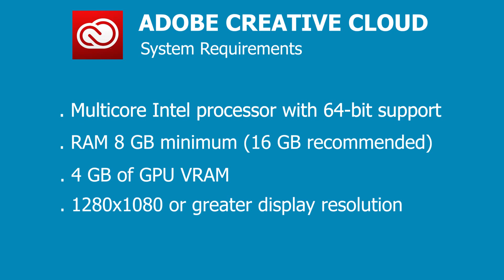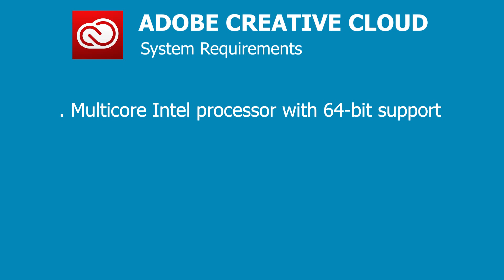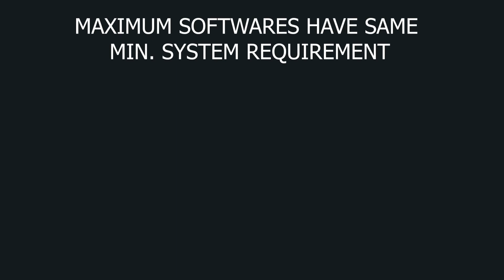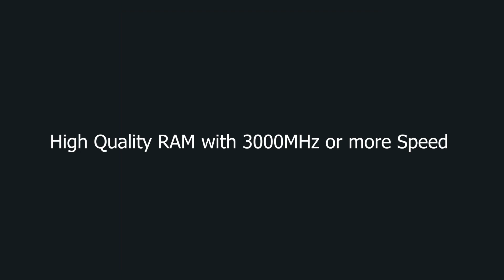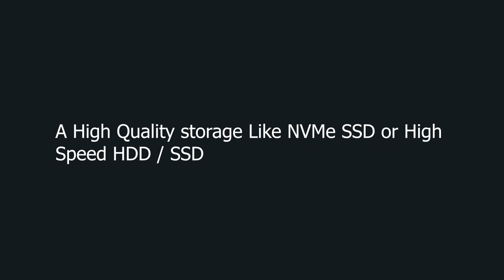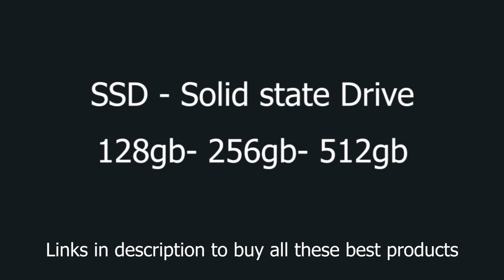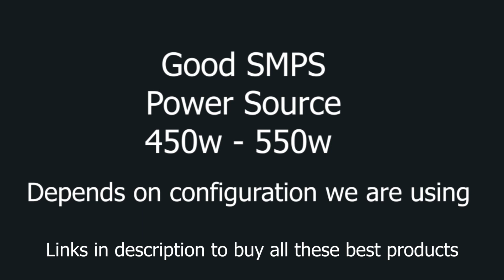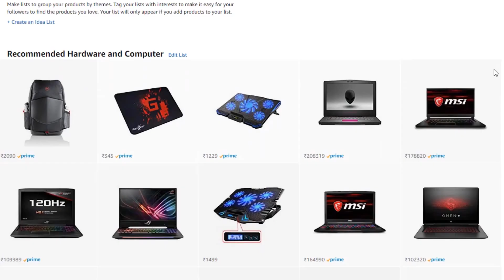Build Your System for VFX and EDITING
Sorry for the bad quality audio - some problem with the mic But you can watch 4k editing system Video -
After Effects CC Fundamentals सीखो हिंदी में
 Course From FX Mandyal  - compositing, Motion Graphic, and Animation please join in any learning portal -

if the link doesn't work

Sorry for Voice some problem happened with the external mic need to use a normal mic

This video we are talking about the system configuration of all 3d software and gaming laptops.

system requirements for all industry based software. Adobe suite and the maximum of software required same system configuration to run smoothly.

Processor - i3, i5, i7 or Ryzen series

HDD or SSD - 1TB or 256 GB min.

SSD - Western Digital 240 GB

M.2 NVMe SSD - Samsung 970 Evo 250 GB

Graphics Cards - 2GB 4GB and 8GB

Nvidea 1050 Ti - ZOTAC GeForce GTX 1050 Ti 4 GB

Zotac GeForce GTX 1080 Ti 11 GB

ASUS ROG Strix Radeon 4 GB

MSI Gaming MSI GP63 8th Gen Core i7-8750H/16GB/1TB/256GB SSD/Windows 10/6GB Graphics